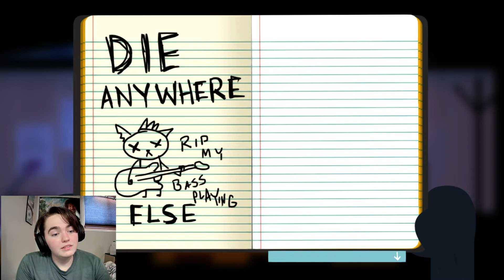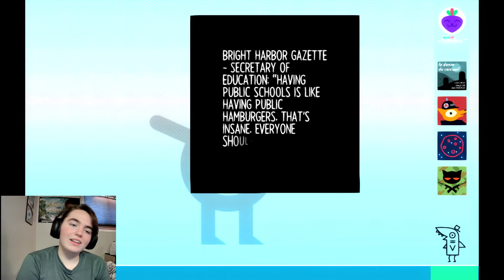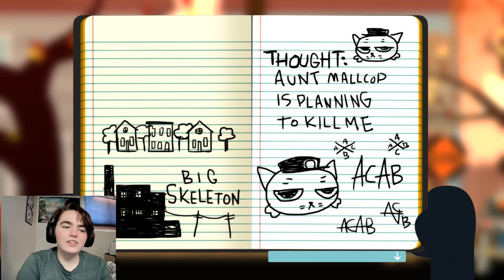DARK TOWER - Night in the Woods Ep. 4 EmmaMCD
Legit just playing a game within a game